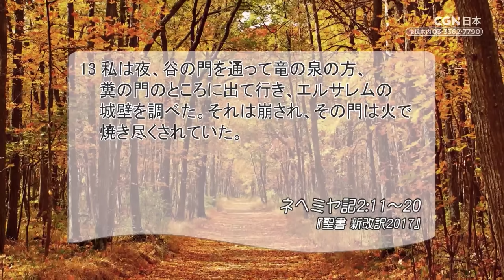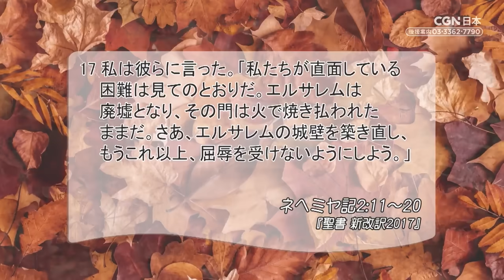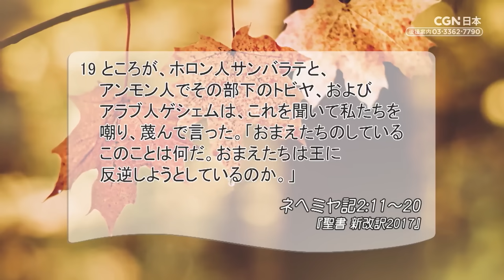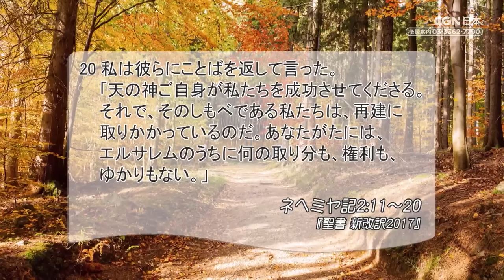[リビングライフ]慎重に準備し使命を伝える指導者／ネヘミヤ記 ｜朴・ソンギュン牧師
⛪和歌山第一教会｜朴・ソンギュン牧師